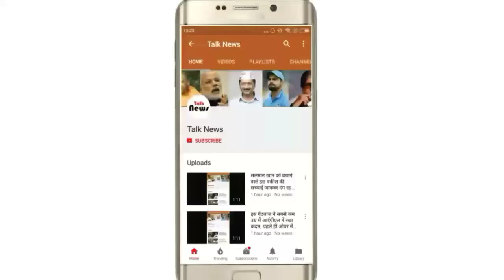प्लेन दुर्घटना में लखनऊ के एयर कमोडोर की मौत, गांव वालों को बचाने के लिए दी जान